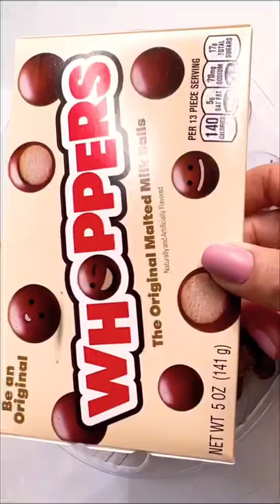Filling platter with chocolate sweets Whoppers candies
ASMR unboxing whoppers movie theater candy feeling platter with chocolate suites candies mothballs oddly satisfying ASMR nail tapping shorts video

Ill try to do Indian snacks soon